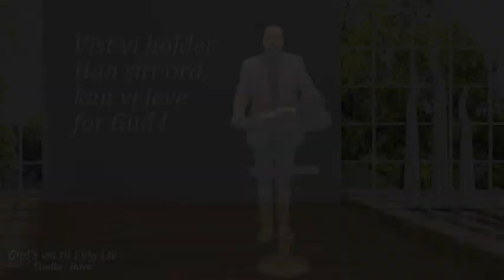Gud's vei til Evig Liv. Tv Tale Nr 52 Hove Gård